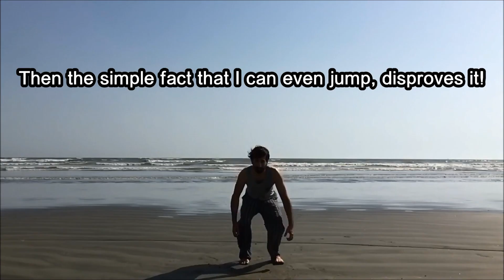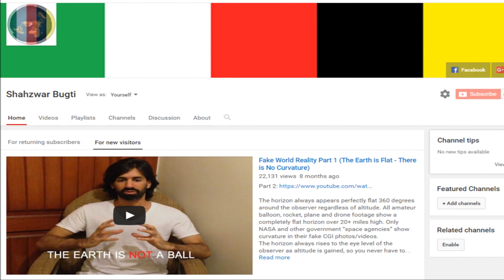Gravity disproven in 3 minutes - FLAT EARTH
Gravity is a lie! You are most welcome to try and prove me wrong if you can, without repeating your indoctrination like a parrot and throwing useless equations and imaginary experiments that cannot be practically performed and replicated by anyone.
Gravity does not exist! Gravity is just a theory, an unproven theory, thought up by an occultist to explain away everything that doesn't make sense about living on a spinning ball. Like why you're sticking to the bottom of it but feel upright and why you don't feel the spin and why you don't fall off this magical ball. Gravity was invented to explain away all common sense! To explain away everything that makes no sense about a spinning ball-Earth!